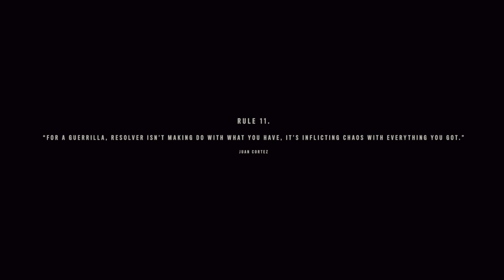Far Cry 6 #2